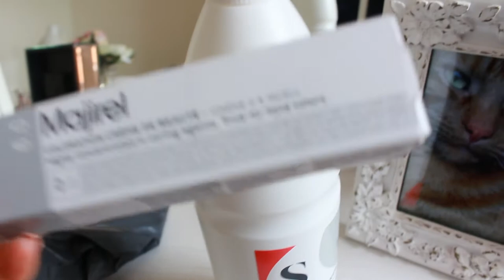DYING MY OWN HAIR! | DIY Beauty at home! | Alice Jackson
In todays video I am going to be showing you how I did my own root touch up. This might be the scariest day of my life! I was honestly so petrified! Let me know what you think of the final result!